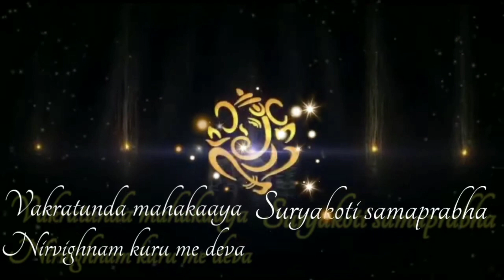THE RETURN OF REBEL MOVIE SCENE SPOOF |PRABHASH BEST ACTION SCENE🎬SHORT FILM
ACTORS NAME:-
ROUSHAN PANDEY
RAJA
AYUSH
VISHAL
VIKASH
SANDEEP
NITISH.